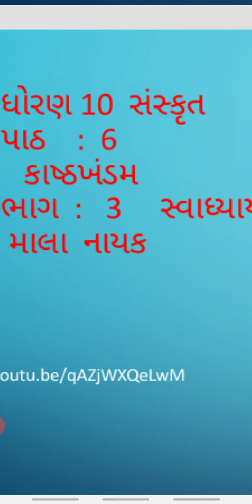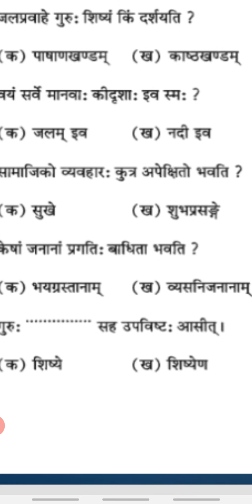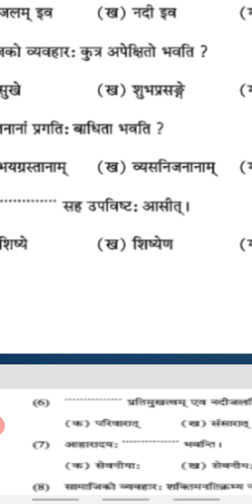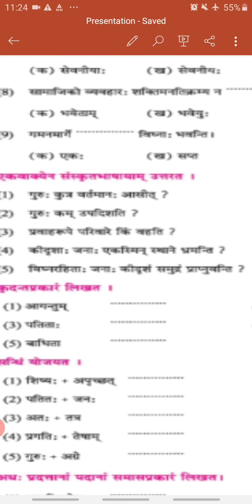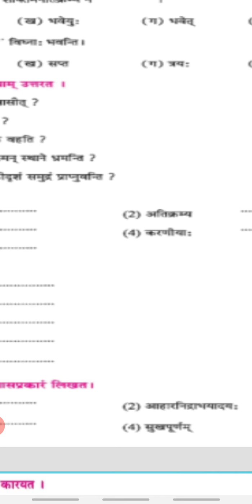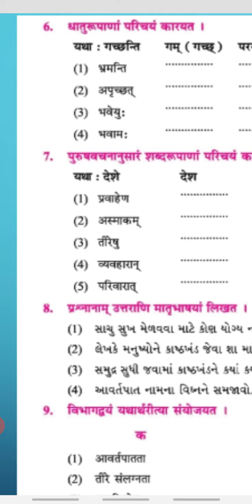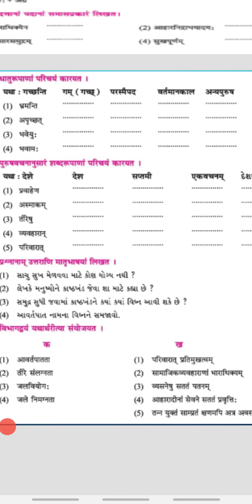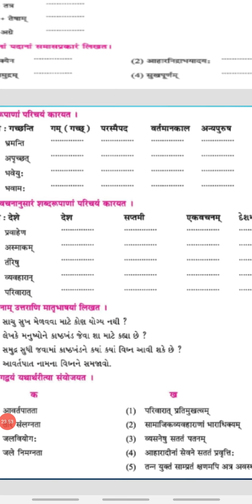ધોરણ :10 સંસ્કૃત ,પાઠ:6 ,કાષ્ઠખંડ ( સ્વાધ્યાય ). ભાગ :3 માલા નાયક